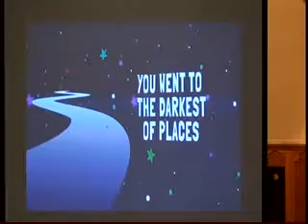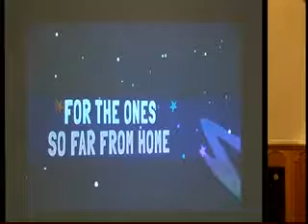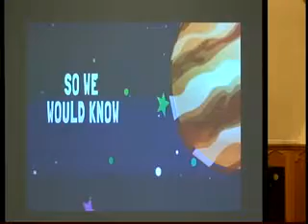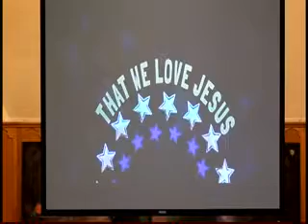FBC Clay Center, KS Worship Service - 7/16/2017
VBS Sunday - Celebrating what God accomplished during our 5 day VBS.  We thank the Lord for the many volunteers and children that participated.